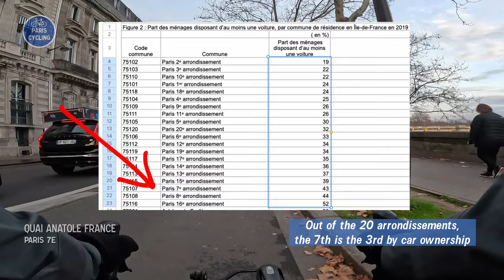🚲 ⚠️ Outdated Bike Lane Infra on Boulevard Raspail 🏛️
Little trip to the Left Bank in order to check out boulevard Raspail, a wide cross-arrondissement street in the nicer areas of Paris.

I hope you enjoy, thank you for your continued support!

00:00 Intro — Vincennes / Bois de Vincennes
05:28 Château de Vincennes — Sunrise
06:44 Paris 12e — Porte Dorée (a Circus) — Porte de Charenton
10:06 Paris 12e — Porte de Charenton — Along Tram Tracks
12:19 Paris 13e — Avenue de France — Rue Neuve Tolbiac
13:55 Paris 13e — Rue Clisson — Place Nationale
14:19 Paris 13e — Rue du Château des Rentiers
16:05 Paris 13e — Boulevard Vincent Auriol — Place d'Italie
17:51 Paris 13e — Boulevard Auguste Blanqui
19:55 Paris 14e — Place Saint-Jacques — Place Denfert-Rochereau
21:41 Paris 14e — Boulevard Raspail
24:13 Paris 6e — Boulevard Raspail
27:20 Paris 7e — Boulevard Raspail
29:05 Paris 7e — Rue du Bac
31:35 Paris 7e — Pont de la Concorde
32:34 Paris 8e — Place de la Concorde — Outro

GEAR
GoPro 11

MY BIKE
Triban/Van Rysel RC500

EDITING SOFTWARE
DaVinci Resolve
Pixelmator Pro
Audacity

Follow Paris Cycling on Twitter for updates on future channel projects, and short videos